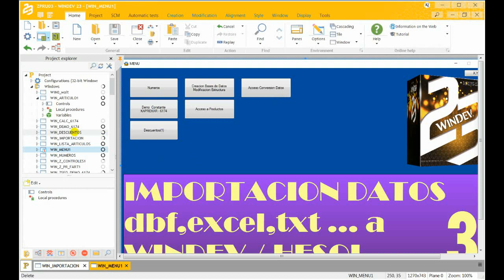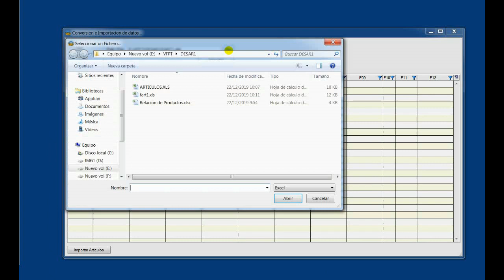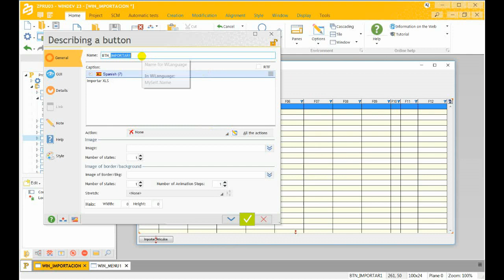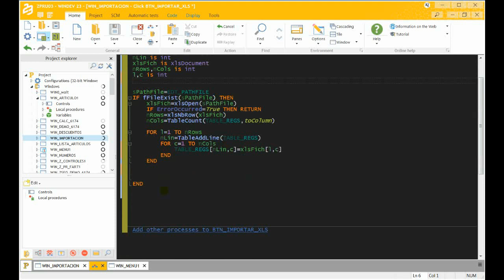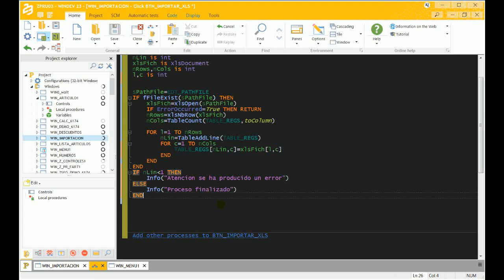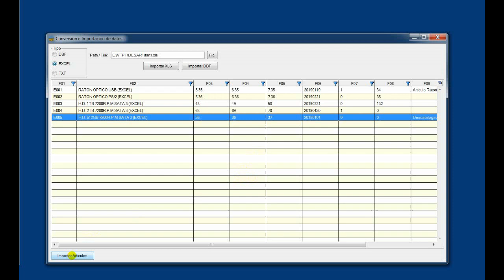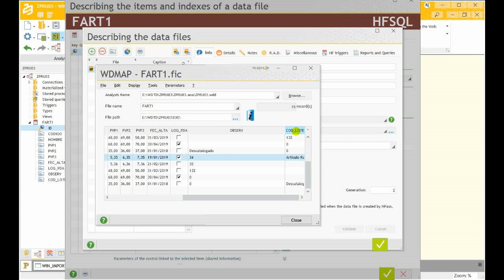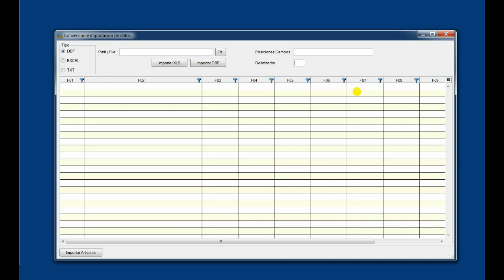IMPORTACION DATOS DBF, EXCEL (xls,xlsx,csv), TXT a WINDEV HFSQL. Parte 3.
Importación de la informacion y/o registros desde diferentes fuentes Bases de Datos , Hojas Excel, ficheros Txt, separados por delimitadores, etc a WINDEV mediante programacion

Anexar información  a Bases de Datos WINDEV. Excel.